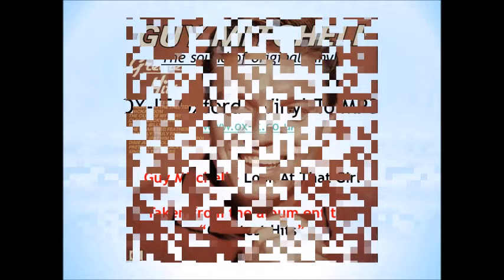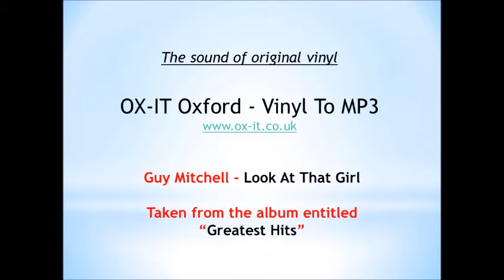Guy Mitchell - Look At That Girl (Original Vinyl)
Guy Mitchell - Look At That Girl. Taken from the album entitled "Greatest Hits" This is track 1 on Side A.